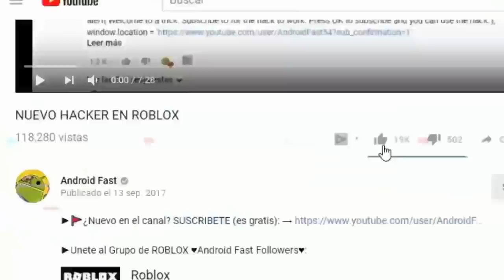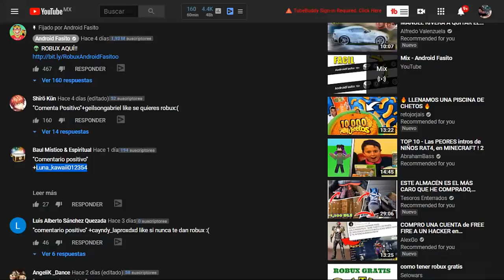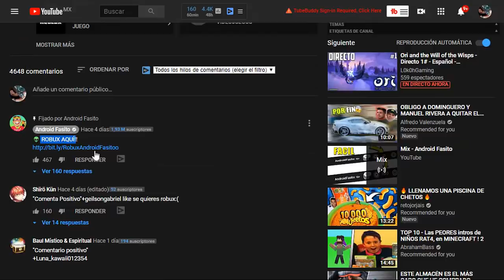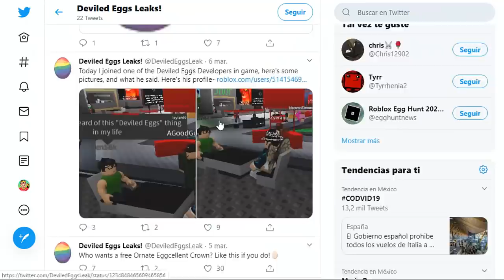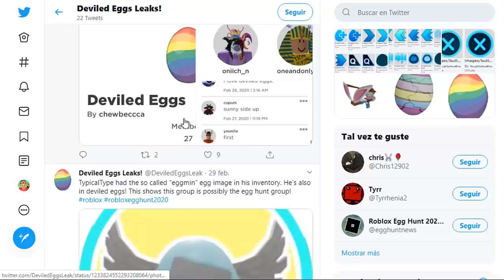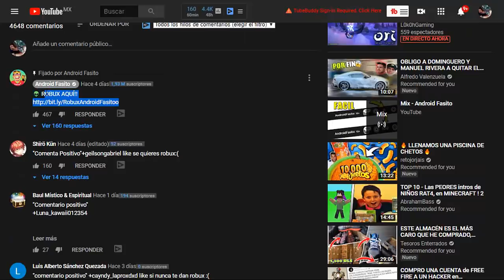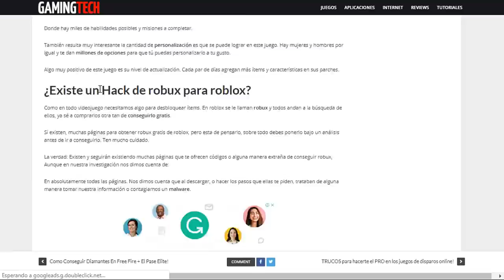FINALMENTE ! NUEVO EVENTO PARA ROBLOX 2024 ..(NUEVOS ITEMS y MAS) 😱